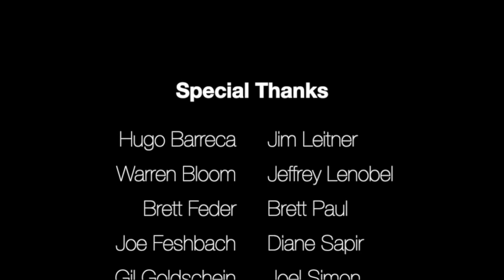A Conversation on Undermoney: Debut Novel by Jay Newman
On January 20th, 2022 FOLCS was joined by seasoned international finance expert Jay Newman, to discuss his new book, Undermoney.

Jay’s debut novel is an electrifying thriller about a group of American former military who secretly take over the world’s largest dark money operation, with the goal of installing their ideal president. As they discover the secret of the dark money pool’s success—which involves manipulating the markets to rake in billions of dollars—they come into ever increasing danger. Ultimately the team of Americans must decide whether their political objectives are worth the cost of ruthlessly sacrificing many human lives.

Just days ahead of this exciting new book release, this conversation with Jay Newman speaks to his 40 years of experience in the high-risk, fast-paced world of money and politics in which Undermoney is set.